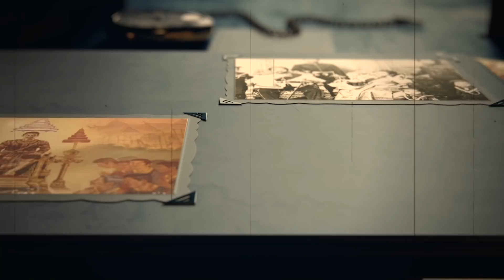ทีเด็ด! "หลวงพ่อชา" เทศนาใส่ลูกมหาเศรษฐีจนบวชไม่สึก